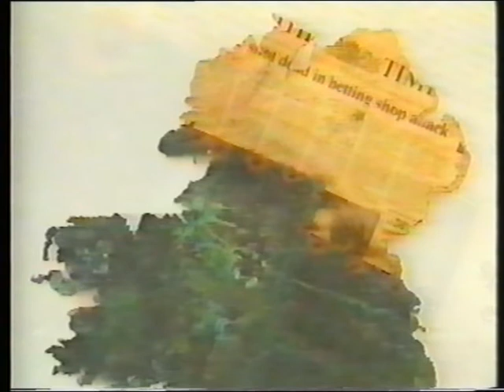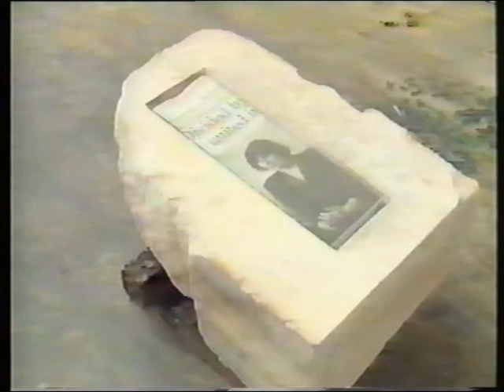Keith Wilson Film 'REBUILDING THE PAST'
Rough Cut of a film to accompany highly acclaimed Irish artist Mike Fitzpatrick's 'Rebuilding the Past' Exhibition taken from the VHS master (Waterfont Films 1993). Footage was shot by Helen Doherty, Directed and Cut by Liverpool musician, writer, poet and film-maker Keith Wilson.